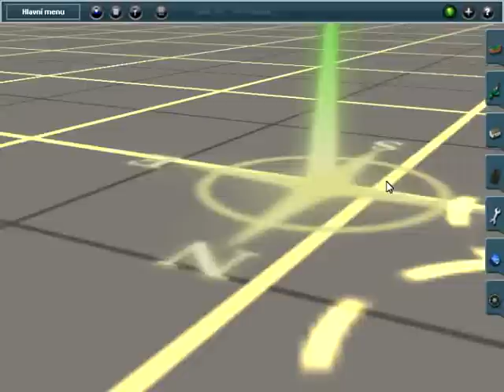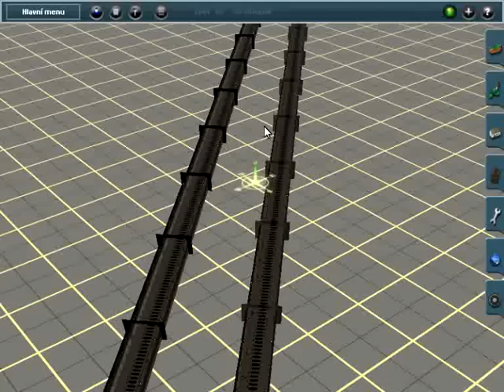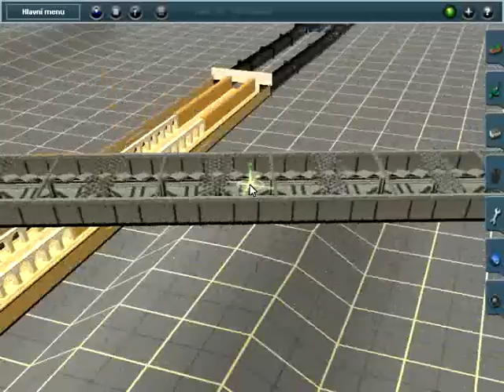Russian Subway For msts